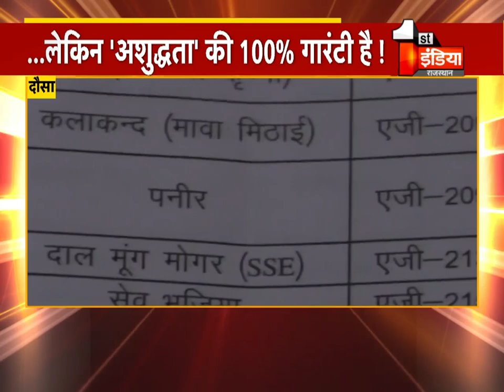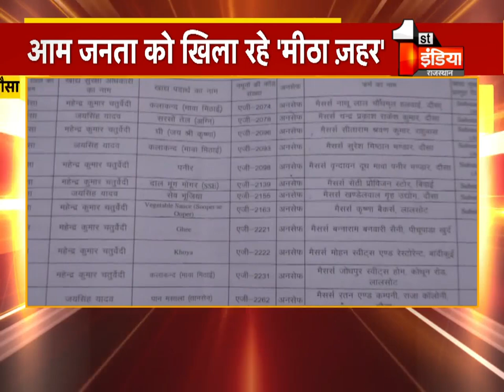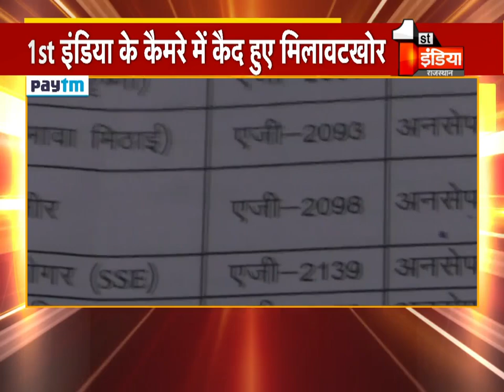Dausa में मिलावटखोर बेलगाम, मंत्री Raghu Sharma बोले मिलावटखोरों के कानून में जोड़ेंगे रासूका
About this Video:
Adulterated Belgaum in Dausa, Minister Raghu Sharma said, will add Rasuka to adulteration law